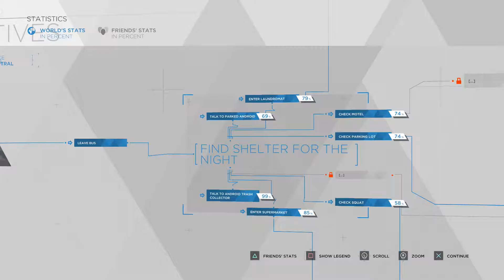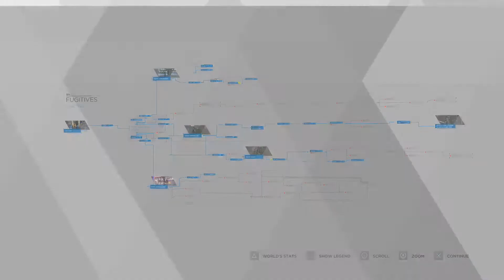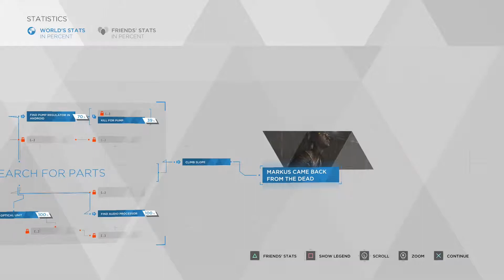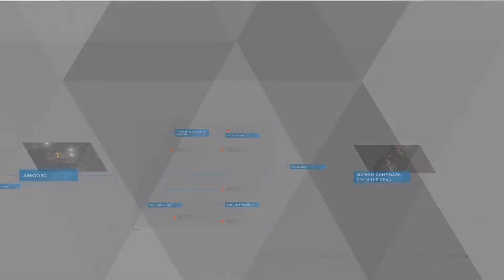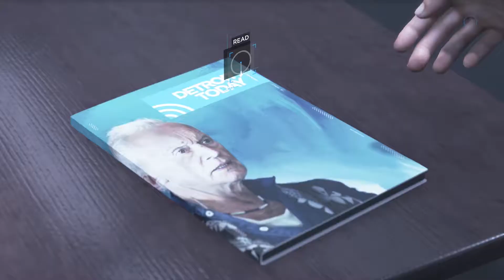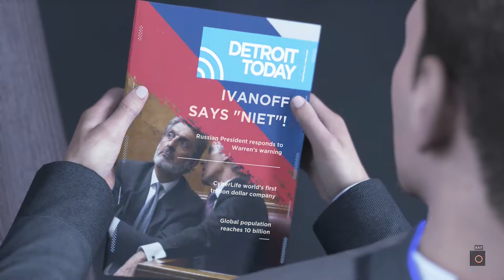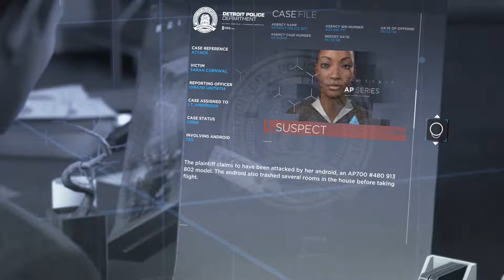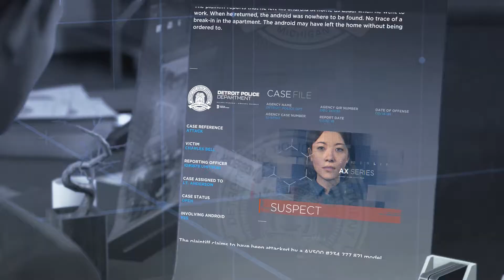RESURRECTION | PART 8 | DETROIT: BECOME HUMAN GAMEPLAY COOP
In Detroit: Become Human all three of us take turns on making the important choices as quickly as we can, prepare for chaos!

Noodle & Twinkky & Schmooples NTS Gaming Detroit Become Human Walkthrough Game PS4 fails multiplayer compilation all scenes possible endings detroit become human episode 1
the girl start first mission tutorial Part 1 Kara Connor Alexa bad choices best outcome best choices cara guns guns all characters choices